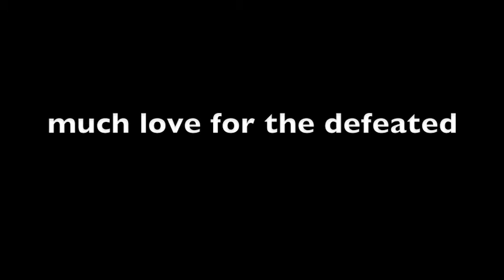The Agony of Defeat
ENG 313, Michigan State University, Alex Hayner